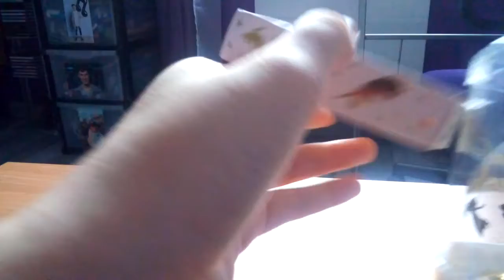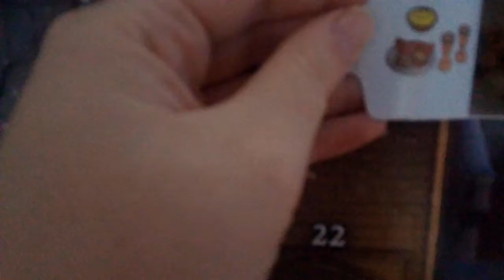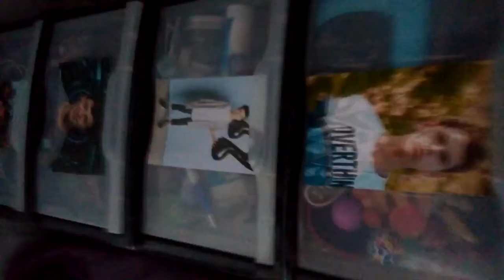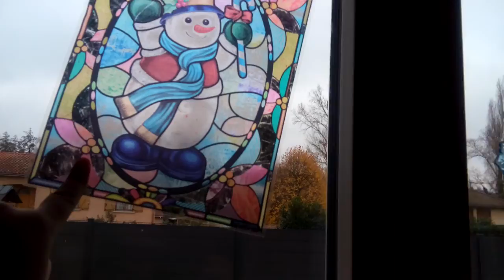Déco de ma chambre pour Noël part 1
salut a tous on se retrouve pour une nouvelle vidéo J 12